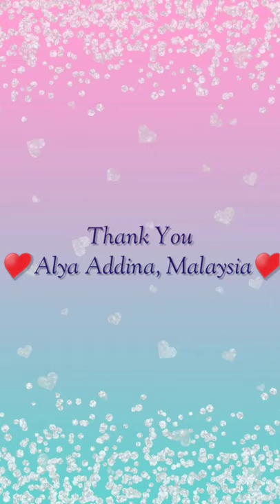Girl Scouts Korea- Plogging Vlog 1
Mission Activity